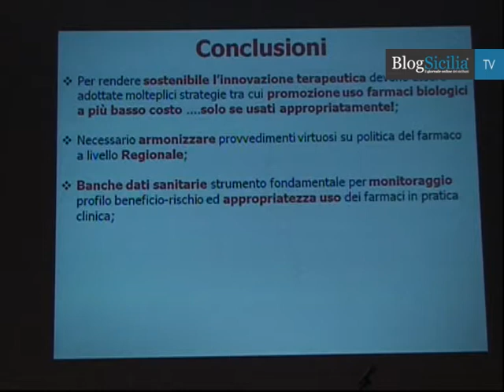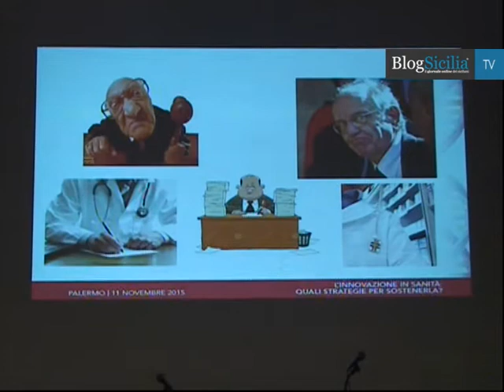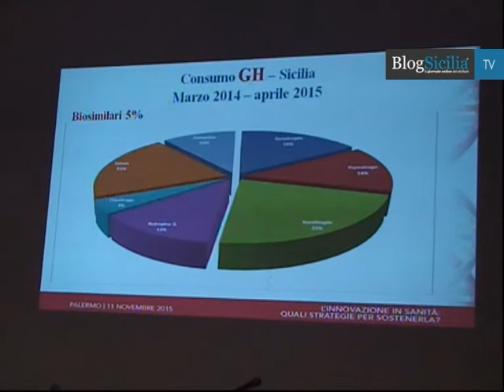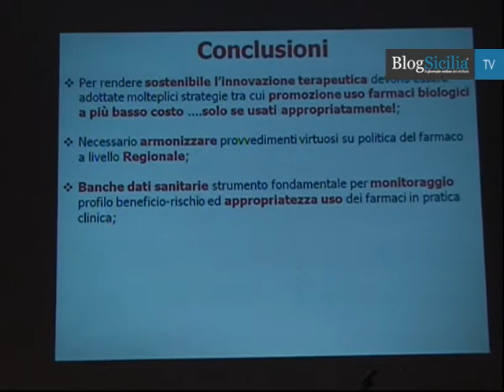Troppi farmaci 'griffati' negli ospedali siciliani, la Regione corre ai ripari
Usare i farmaci biosimilari per far risparmiare il sistema che rischia di non essere più sostenibile e per liberare risorse che possano permettere nuove terapie.